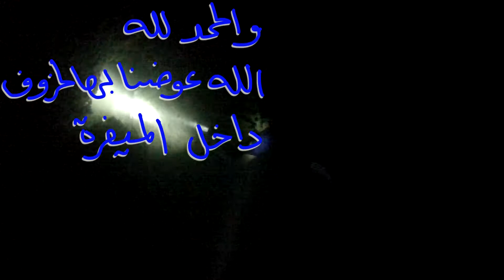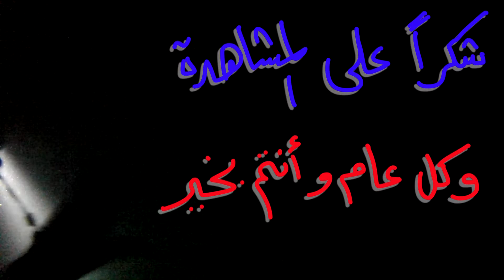غوصة رمضان ١٤٣٣ هـ